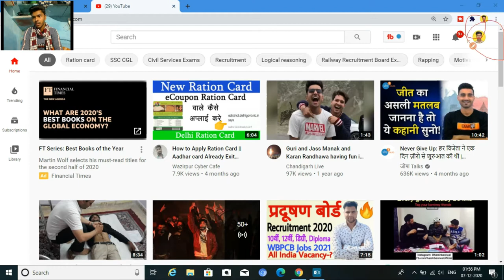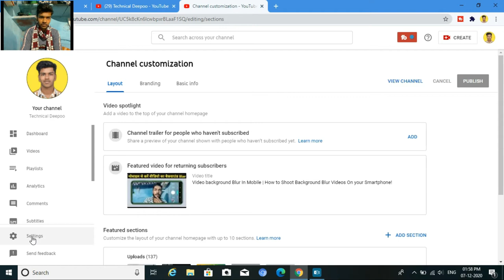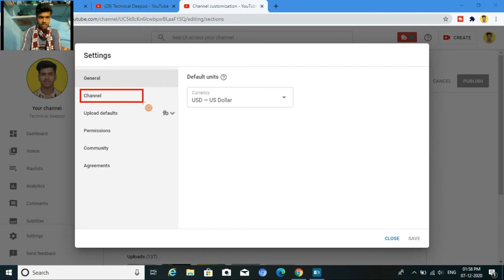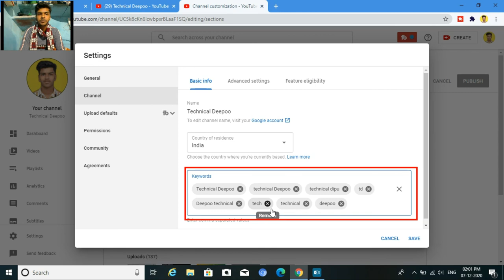YOUTUBE CHANNEL KO SEARCH MAIN KAISE LAYE | HOW TO GET YOUTUBE CHANNEL IN SEARCH - Technical Deepoo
YOUTUBE CHANNEL KO SEARCH MAIN KAISE LAYE | HOW TO GET YOUTUBE CHANNEL IN SEARCH.

TECHNICAL DEEPOO

Hello Dosto,
IS VIDEO MAIN APKO BATAUNGA KI KAISE AP APNA YOUTUBE  CHANNEL SEARCH LIST MAIN LA SAKTE HAI VO BHI 2 MINUT MAIN.

EQUIPMENT🔥🔥

MY MOBILE:-Vivo Y15 (Aqua Blue, 4GB RAM, 64GB Storage) with No Cost EMI/Additional Exchange

TRIPOD:-Simpex 333 Tripod

MIC:-Boya M1 Omnidirectional Lavalier Condenser Microphone with 20ft Audio Cable

TD.